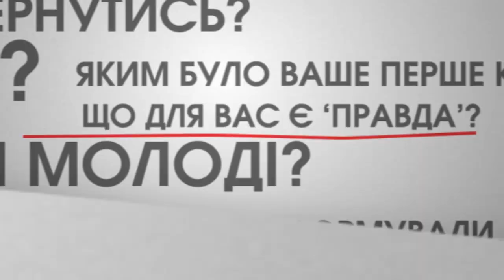17 хвилин правди. Катерина Калитко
17 хвилин правди. Гостя - поетеса, перекладачка Катерина Калитко